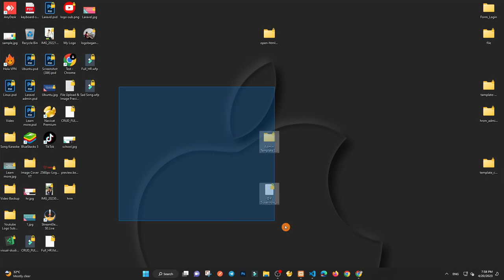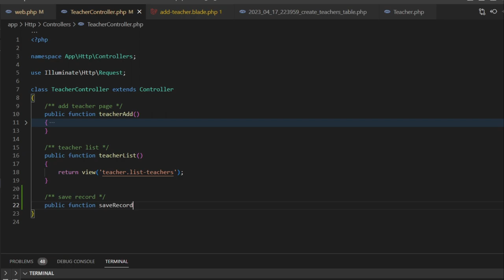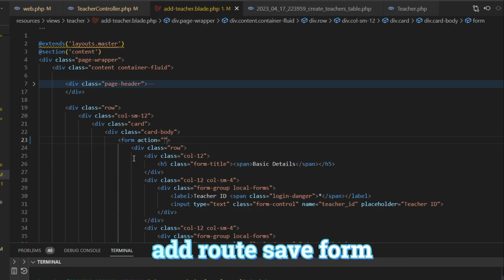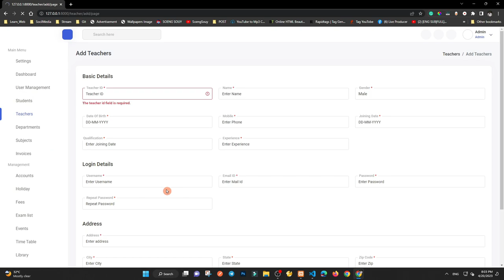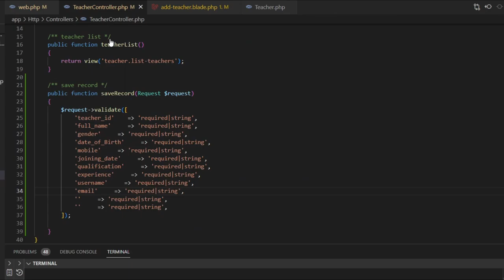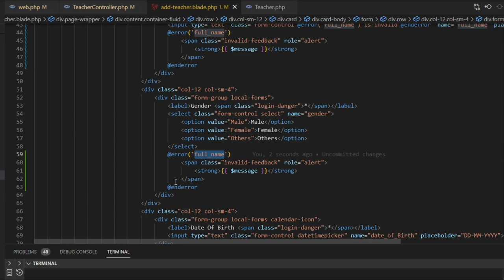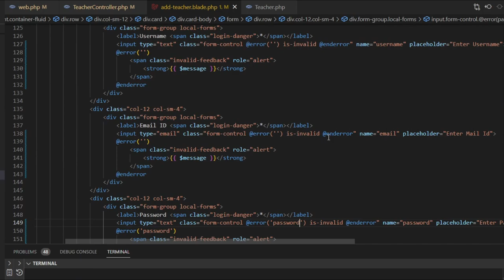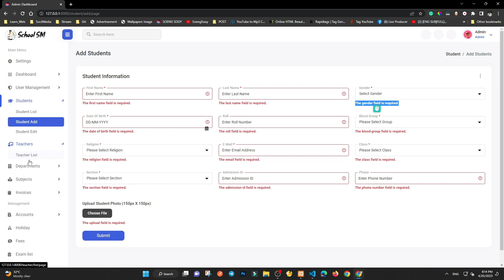Validate form add teacher Laravel 9 | School System